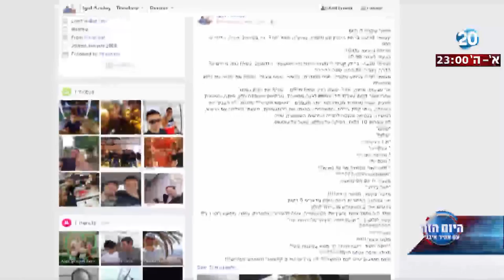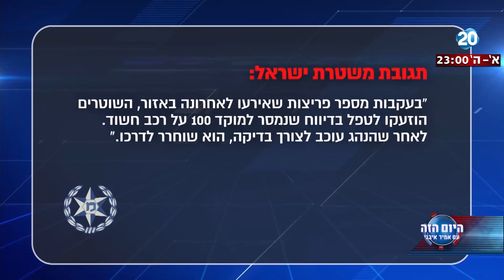היום הזה - השוטרים ברמת השרון: גם מזרחי וגם מבת ים? "תעזוב את המקום"